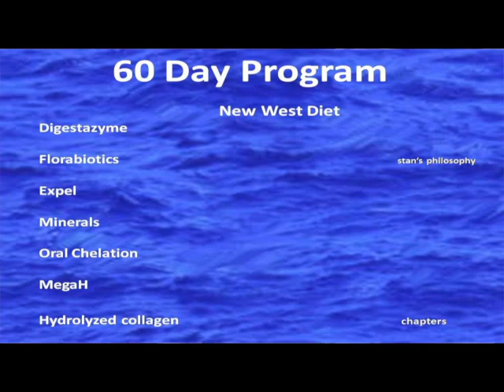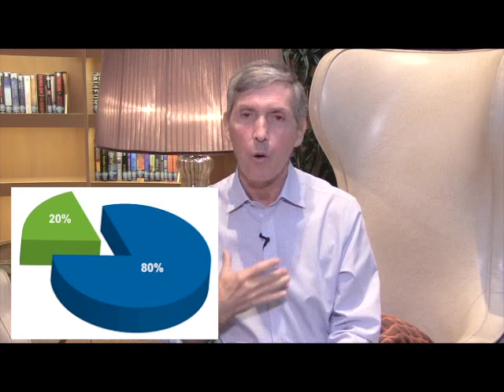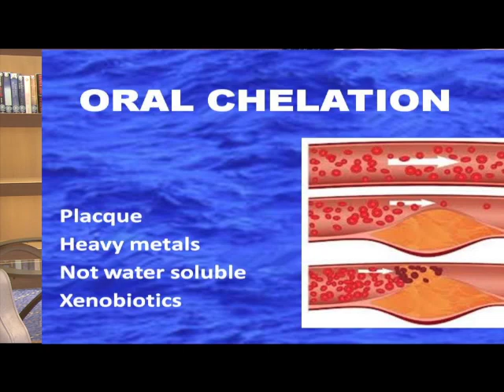Phase 2 - Clear Arteries - Dr Tim O'Shea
Atherosclerotic plaque and heavy metal ions (aluminum, mercury, lead, etc) are two of the most common contributors to early death in our country today. Unless removed, these substances are bio-accumulative - which means they remain in the body one's entire life.. Chelation means to attach the toxic molecules to binding agents in an attempt to pull them out across tissue barriers the toxins cannot escape on their own. See chapter Oral Chelation and Phase 2 at thedoctorwithin.com